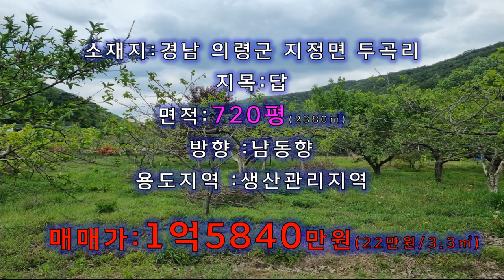계곡+과수원급 다양한 유실수 있는 넓은 땅 의령 토지 매매/청정지역,탁트인 전망 의령 땅매매/의령부동산,지정면부동산,함안토지매매,함안땅매매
산과 인접해 있는 청정지역에 있는 경남 의령군 지정면 토지 매물입니다
시골마을과는 200m 정도 떨어져 있어서 조용한 전원생활 가능한 곳에
자리잡은 의령 땅입니다
토지 뒷편 100m 정도에는 전원주택 3가구 정도가 들어와 있어서 무섭지는
않을 듯 합니다
해당 토지 한쪽면으로는 도랑(계곡)과 접해 있고, 다른 한쪽면은 길게
도로와 접해 있습니다
진입도로도 시골 농로 치고는 제법 넓어서 진입로 걱정은 안하셔도
될 듯 합니다
도로 아래로 상수도가 지나가서 전원주택 지을때 상당히 용이할 듯 하네요
반듯한 일단의 토지로 건축 행위시 효율적으로 토지를 이용할 수 있을 듯 합니다. 토지가 넓어서 가까운 지인 2~3팀 같이 들어오셔도 될 듯 합니다
경남 창녕군 남지읍 남지리 293-36/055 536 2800/허재영